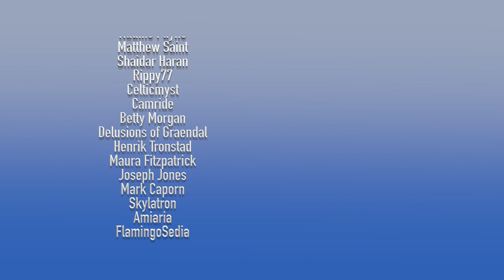The Story of Shadar Logoth: A Wheel of Time History Breakdown